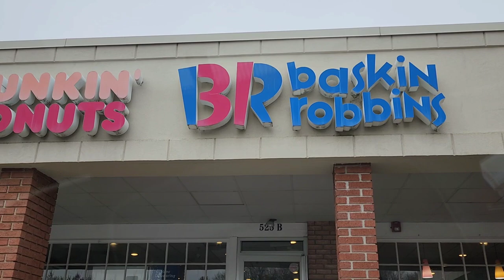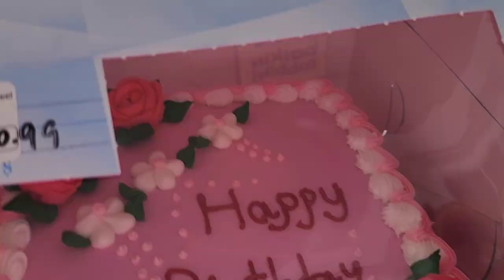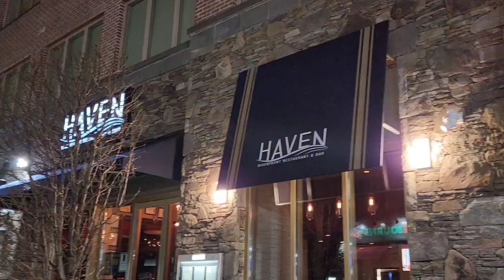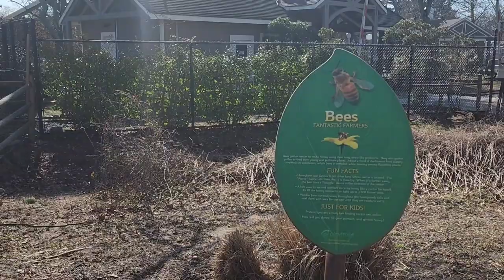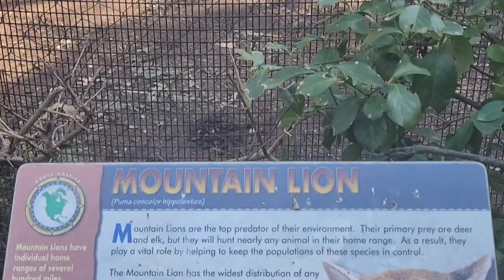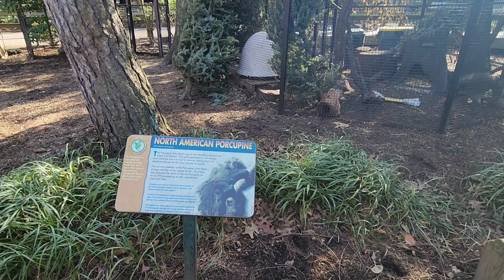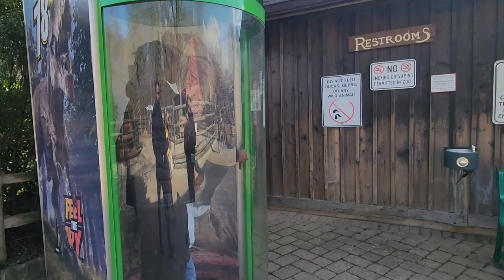birthday vlog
Hey Jewels!
It's my mom and son's birthday!

Weekly Uploads

🙏Verse of the day:
When you pass through the waters, I will be with you; and through the rivers, they shall not overwhelm you; when you walk through fire you shall not be burned, and the flame shall not consume you.
—Isaiah 43:2

✍🏾Quote of the day:
"Gratitude is the fairest blossom which springs from the soul."

SUPPORT THE 👑:
✨ SUB GOAL: 15K!✨